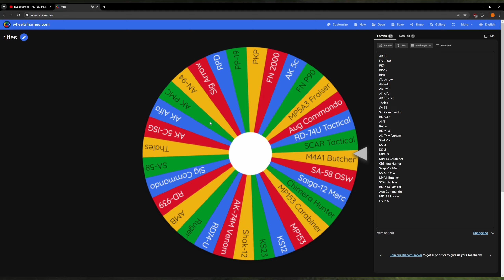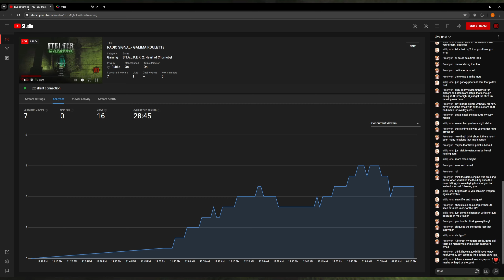AFTERGLOW - S.T.A.L.K.E.R GAMMA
Welcome back to STALKER GAMMA roulette where I spin the wheel whenever I obtain enough weapon parts to repair a weapon!  Today we start Operation Afterglow and I forget the steps of the quest! If you'd like to support me